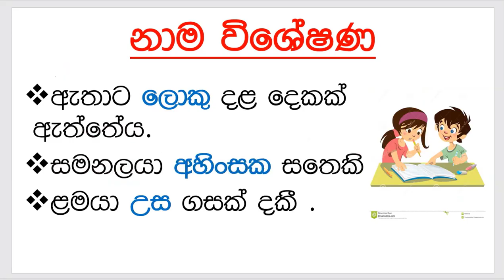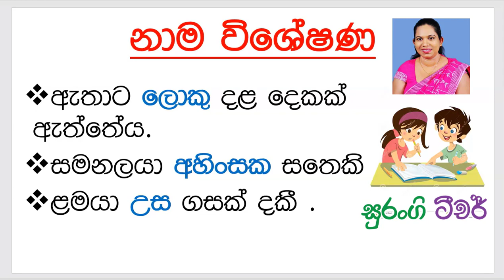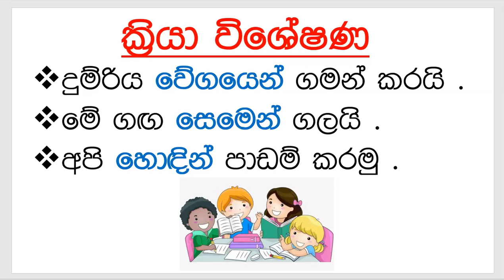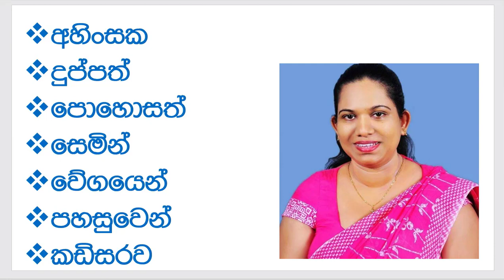විශේෂණ පද ඉගෙන ගනිමු e thaksalawa Surangi Teacher Sinhala Lesson Grade 5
කරුණාකර සියලුම දෙනා මෙය කියවන මෙන් කාරුණිකව ඉල්ලා සිටිමි

ආදරණිය දෙමාපියනි දූ දරුවනි .. Surangi Teacher Youtube Channel එක මගින් මා බලාපොරොත්තු වෙන්නේ පළමු ශ්‍රේණිය පස්රුල් පොතේ සිට ඩබල් රුල් හා තනිරුල් පොත් මත ක්‍රමවත්ව අක්ෂර ලිවීමේ ක්‍රමවේදයන්ගෙන් අරබා

සියලුම ප්‍රාථමික ශ්‍රේණි වල මව්බස,ගණිතය,පරිසරය,දෙමල,ඉංග්‍රීසි යන ප්‍රාථමික අධ්‍යාපන විෂය මාලාවන් හා ඉංග්‍රීසි ව්‍යාකරණ හා කථනය යන විෂය කරුණු පිරුණු අධ්‍යාපනික උපකාරක තෝතැන්නක් බිහිකිරිමටයි.

තවද විශේෂ අවශ්‍යතා ඇති දරුවන් සදහා සරල මතක තබා ගැනීමේ ක්‍රමවේද ඇතුලත් පාඩම් මාලාවන් ඇතුළු දුර්වල දරුවෙකු විෂය දැනුමින් පෝෂණය කිරීමට අවශ්‍ය අධ්‍යාපනික හා පාරිසරික වටපිටාව සලසා ගන්න අයුරු වීඩියෝ පාඩම් මගින් දෙමාපිය ඔබ සැම සරලව දැනුවත් කිරීම ඇතුළු සුවිශේෂී සේවා රැසක් ඔබ වෙත ගෙන ඒමට බලාපොරොත්තු වෙමි .

මේ සදහා මා හට ඔබ සියලු දෙනාගේ අදහස් යෝජනා සියල්ල ඉමහත් පිටුවහලක් කොට සලකමි. එබැවින් මෙම සමාජ සත්කාරය සාර්ථකව කරගෙන යාමට ශක්තිය ධෛර්ය හා ඔබ සියලු දෙනාගේ සහයෝගය

ලබා දෙන ලෙසත් ශ්‍රී ලංකාවාසි මෙන්ම ජාත්‍යන්තර දරුවන්ට පවා මෙම විෂය කරුණු නුවණැස පහද ගැනීමට ඉවහල් වේවායි මාගේ පරම පැතුමයි ... ඔබ සැමට තෙරුවන් සරණයි !!!

shilpa thaksalawa grade 5,
grade 5 scholarship paper 2019 sinhala,
grade 5 new syllabus 2020 tamil medium,
5 wasara english,
new syllabus 2019 grade 4

parisaraya grade 5
parisaraya grade 4
parisaraya grade 2
parisaraya grade 3
parisaraya surakimu sinhala rachana
parisaraya gana kavi
parisaraya sirisara song
parisaraya grade 1
parisaraya song
parisaraya gana lama kavi
parisaraya surakimu sinhala essay
parisaraya surakimu poster
parisaraya parisaraya song download
parisaraya surakimu

grade 3 sinhala song
3 wasara english
ape yaha pawathma
grade 3 parisaraya video
grade 3 parisaraya sinhala
grade 3 parisaraya teacher's guide

shishyathwaya
shishyathwaya hari lesi 2019
shishyathwa paper
shishyathwa ganitha gatalu
shishyathwa prathipala 20120
shishyathwa prashna
shishyathwa kadaim lakunu 20120
shishyathwa
shishyathwa gatalu grade 5 sinhala text book grade 5 sinhala lessons grade 5 sinhala grade 5 sinhala rachana grade 5 sinhala songs grade 5 sinhala pela potha grade 5 sinhala papers grade 5 sinhala book grade 5 sinhala upama grade 5 sinhala keti yedum grade 5 sinhala thani pada grade 5 sinhala pela poth garade 4 sinhala grade 3 sinhala surangi teacher shilpa thaksalawa grade 5 nenasa tv tele thaksalawa guru gedara විශේෂණ පද
shishyathwa rachana
shishyathwaya 2019 paper